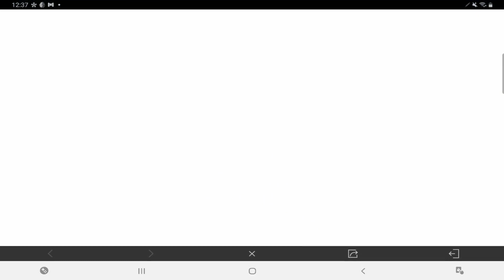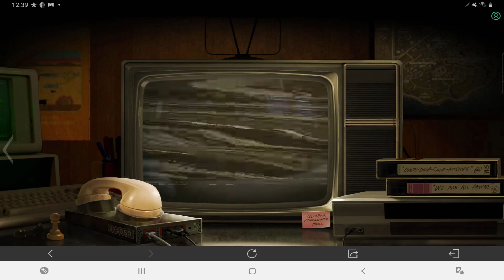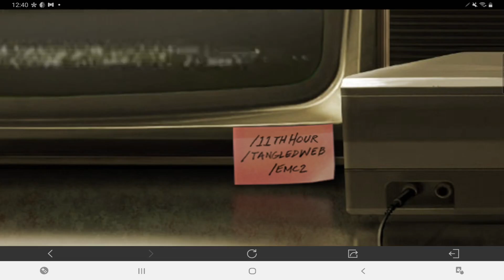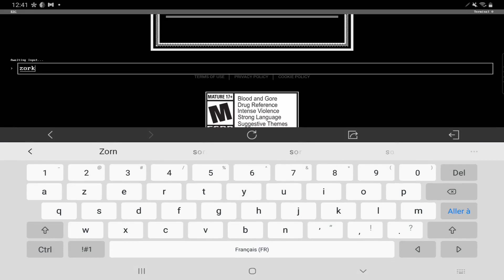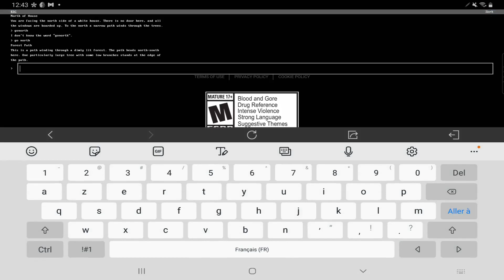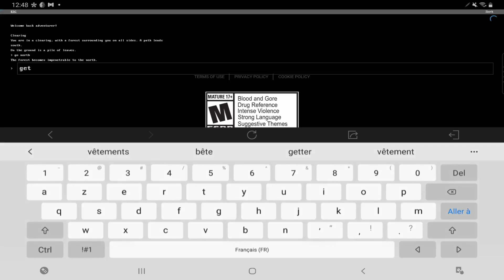EASTER EGG COD MOBILE SAISON 11 RECOMPENSES INCONNU !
easter egg cod mobile saison 11 recompense inconnu

vidéo !Pour parler de la new saison  cod mobile !

🎮 PSN :  hadjelnino
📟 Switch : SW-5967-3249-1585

TCHOUUUUU